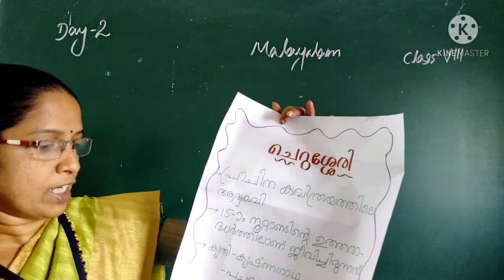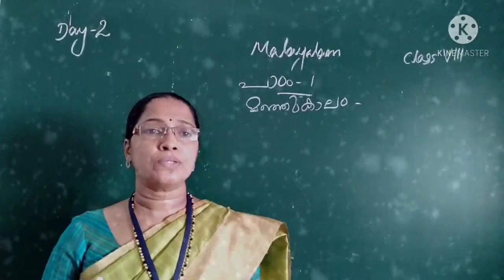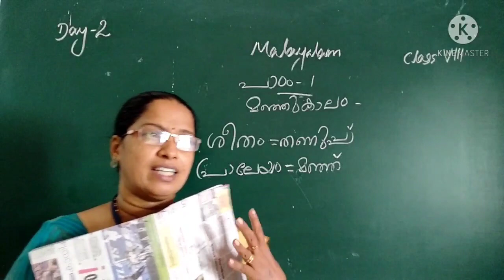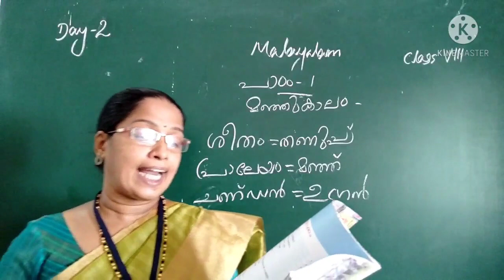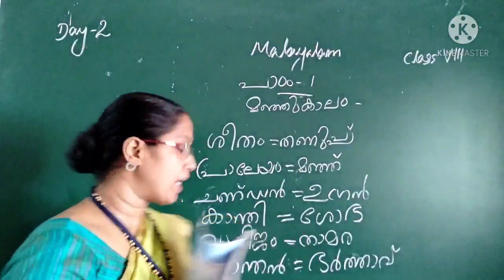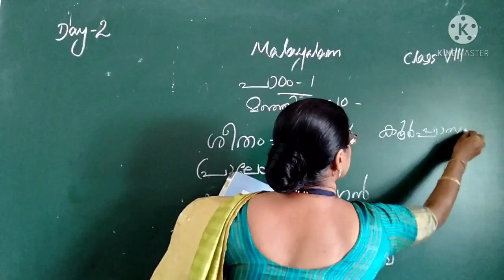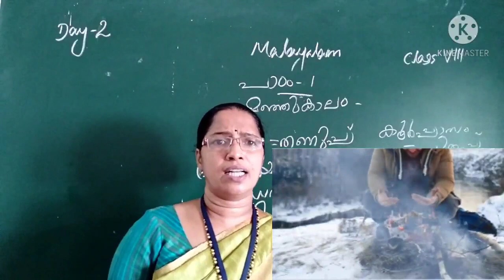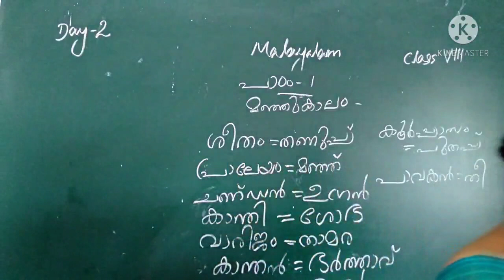DAY 2 MALAYALAM CLASS VIII